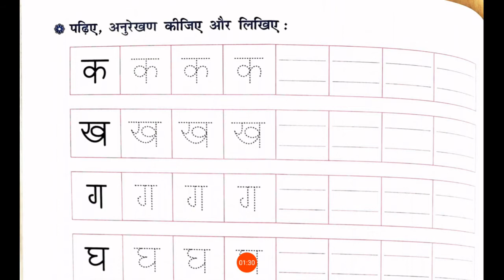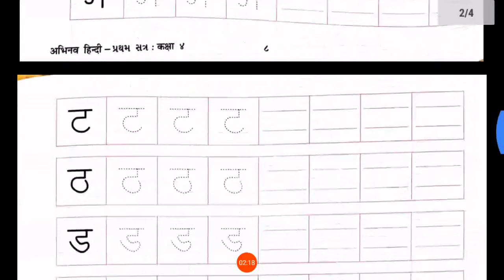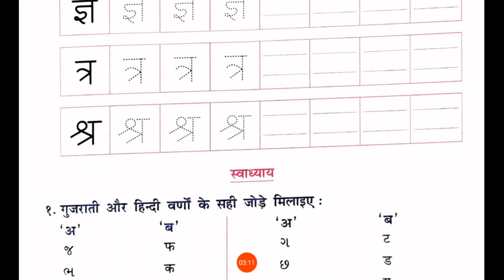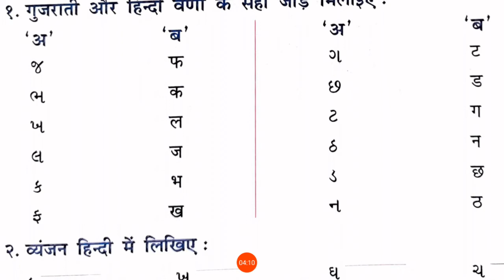11/07/2020, ધોરણ-4, હિન્દી